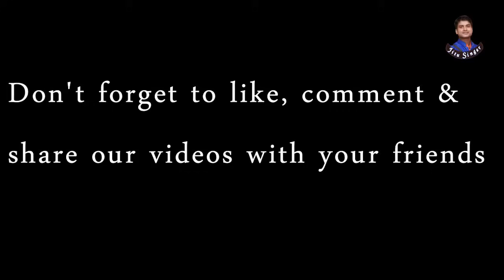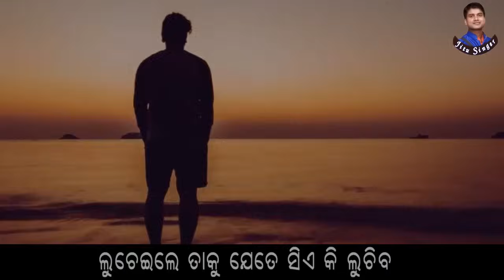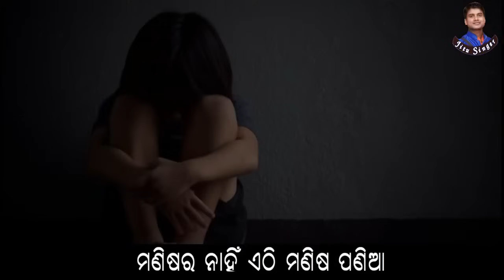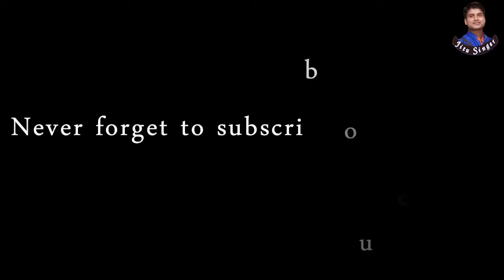Top And Best of jitu singer 2023 | Hit song List of jitu singer 2023 | Odia Jatra Song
Singer : Jitendra Parida (Jitu )
Lyrics : Jyoti Prakash Gadatya